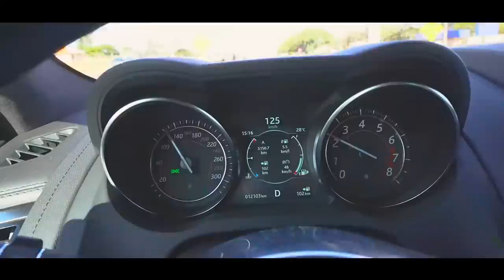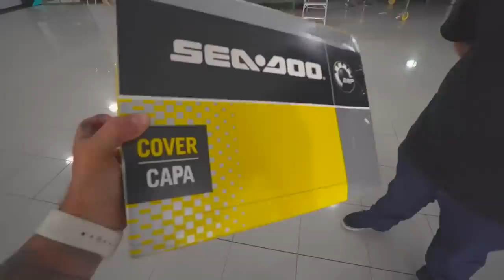COMPREI UM PRESENTE DO NOVO JET SKI DO RENATO!! *eu tinha quebrado*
🚗 MEU CARROS:
Chevrolet - Chevette

🐦 MEU PET
Calopsita - PirikiTube